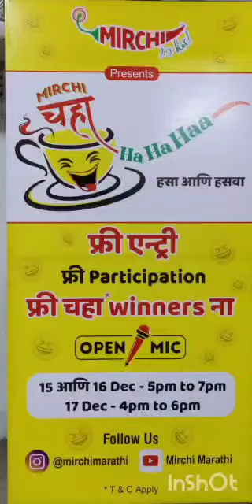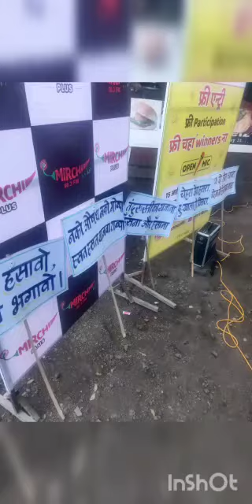April 24, 2023(1)